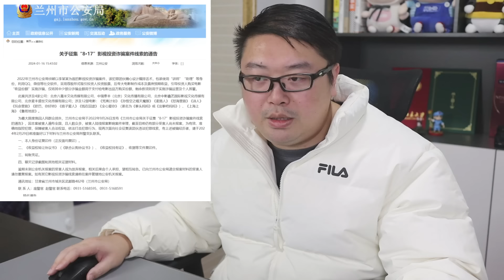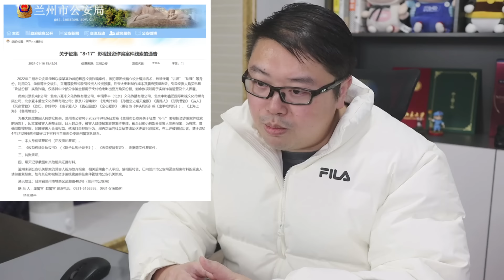【被害人 遍佈全國！人數眾多！】【內地警方 徵集詐騙線索 】【多位明星 參演電影涉影視投資詐欺案】【郭富城 楊千嬅 舒淇】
中銀：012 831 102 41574
微信/支付寶HK: 於片尾截圖